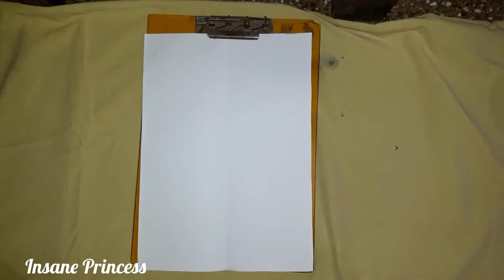Dripping Colours Art | Poster Colours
*Enjoy and Feel Free*